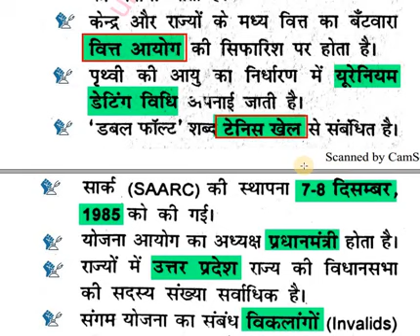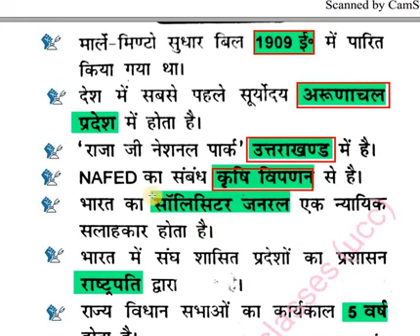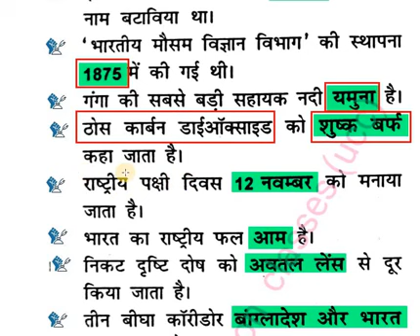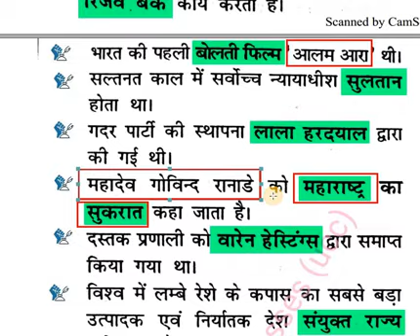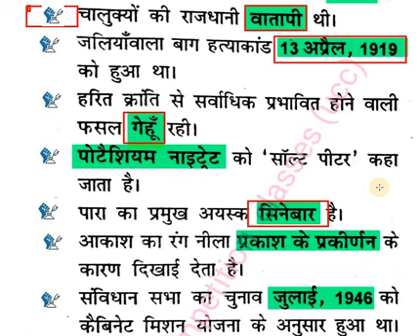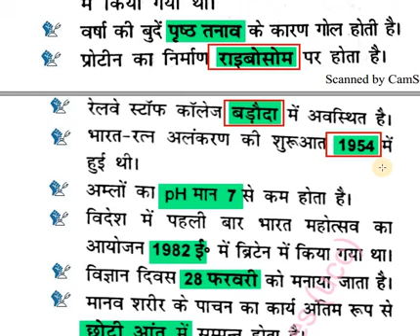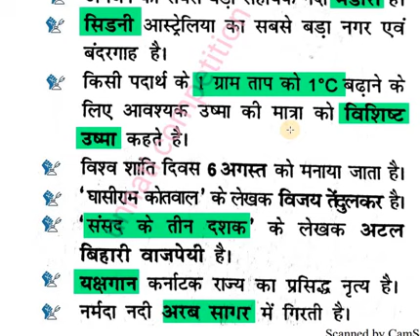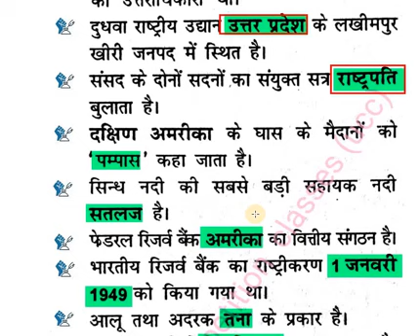GOLDEN POINT ONE LINERS G.K PART 5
In this Video Today we will Talk About Most Expected 1000 GK One Liner Questions for SSC MTS, CGL vesves CPO Exams!  – Unnati Competition classes Most Important for upcoming competitive.